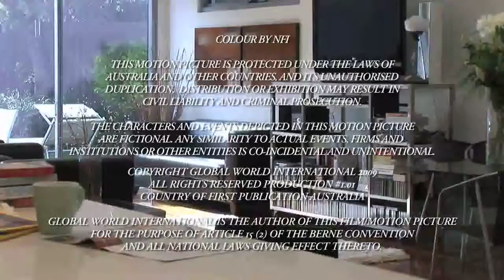The Invisible Inaudible Family - Episode 1.01 - Part 3/3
Join the hilarious antics of The Invisible Inaudible Family as they deal with life, love, family and relationships in their own unique way.
In this week's episode, The Invisible Inaudible Family deal with life, love, family and relationships.